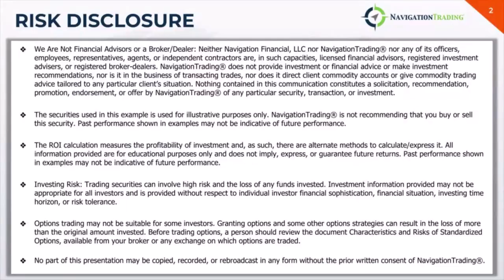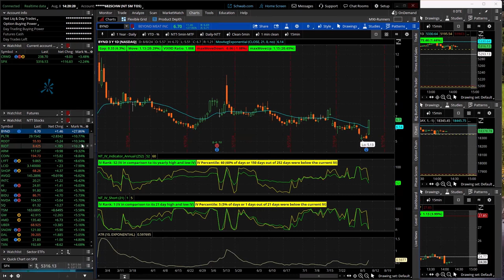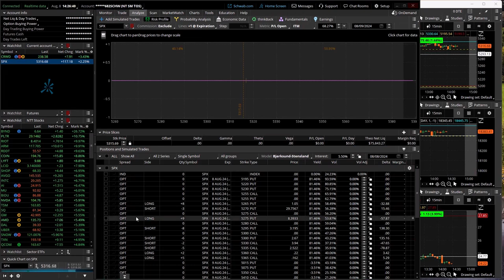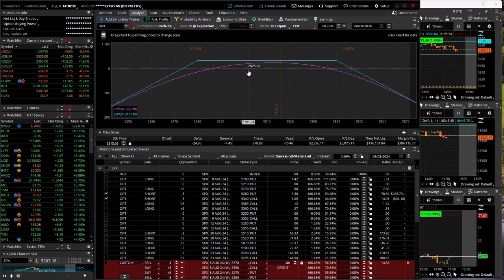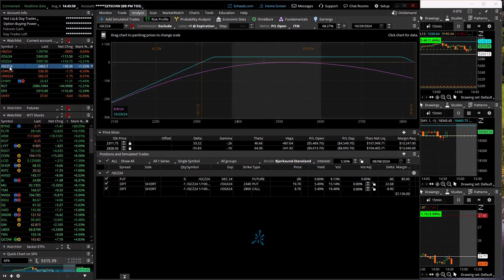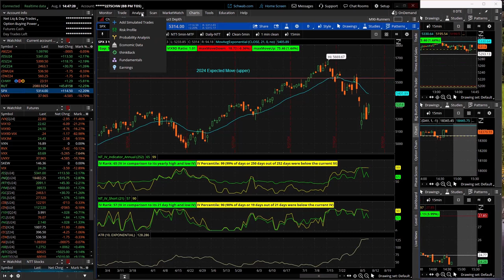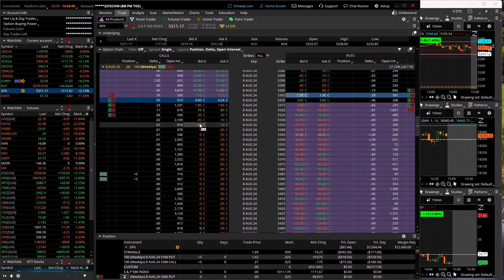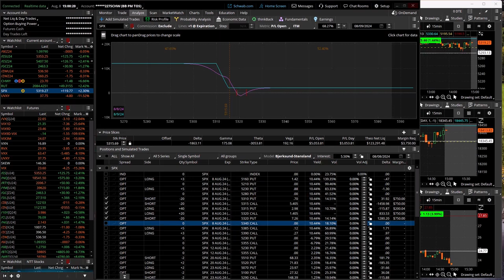0-DTE Power Hour Live 8-8-24